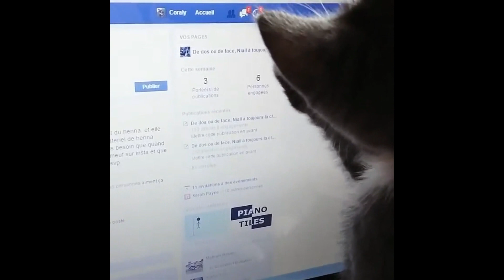Mon chat de ces deux mois à ses un an 🐱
Jackson est né le 7 Mai 2015 et je l'ai adopté le 4 Juillet 2015 ❤